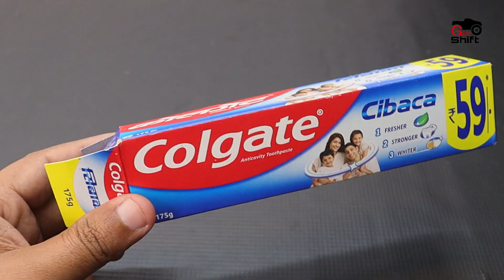how to make truck with Colgate box / dc motor powered truck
make your own remote controlled truck with cardboard

Materials i used for my project//
Cardboard, Bamboo Stick, Glue Gun, Glue Stick, Black Chart Paper
, Remote Control Circuit From Old Rc Car  Or Purchase,
 4 Toy Car Plastic Wheel, Graphic Sticker Logo, Dual Shaft Gear Motor,
 3 Volt Battery I Take From Flying Drone, Plastic Straw, Scale, Pencil, Led